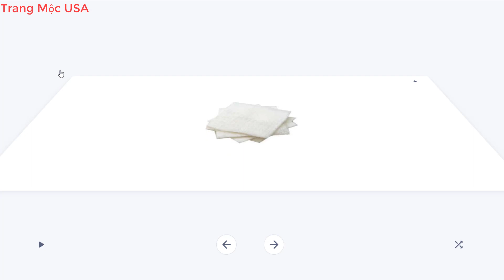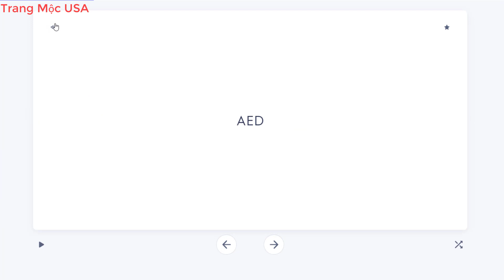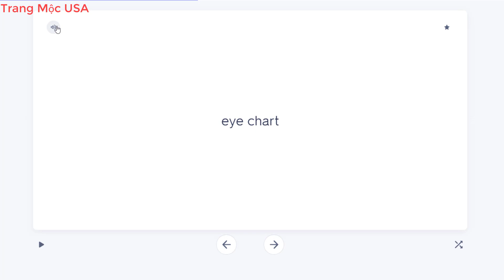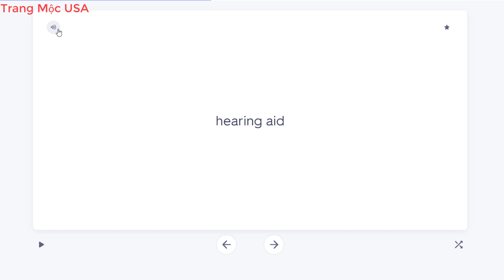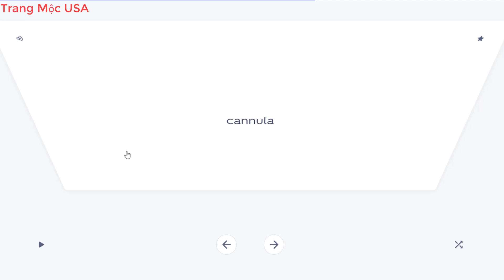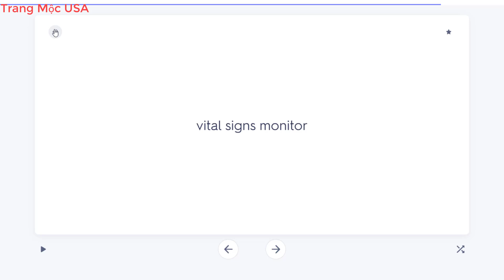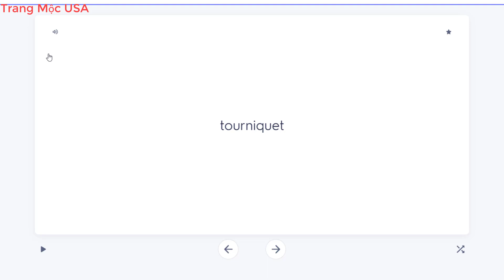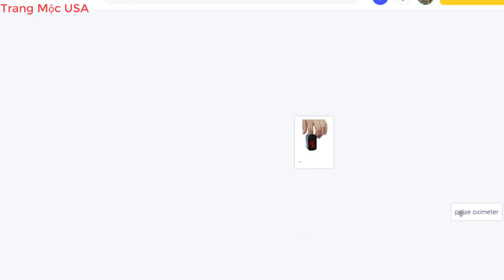Dụng Cụ Y Khoa Gather the Tools| Học Cùng Trang| Trang Mộc USA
Dụng Cụ  Trong Y Khoa Gather the Tools| Học Cùng Trang| Trang Mộc USA

Hôm nay mình học bài  về 1 vài dụng cụ trong y khoa.